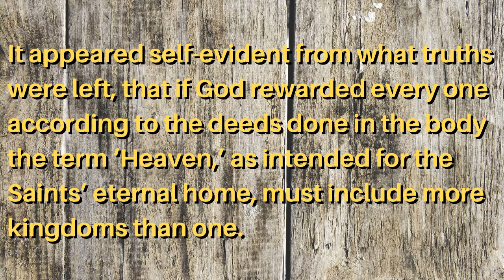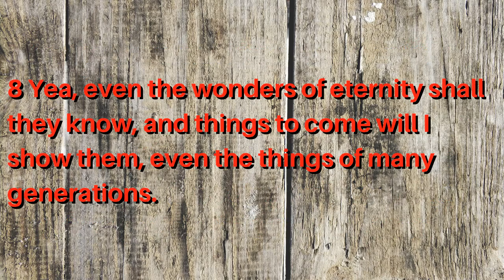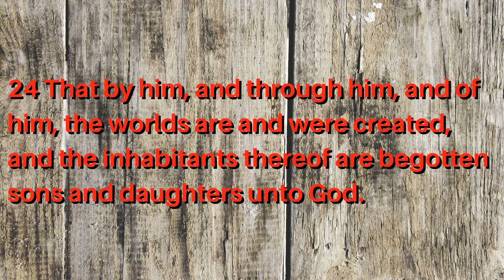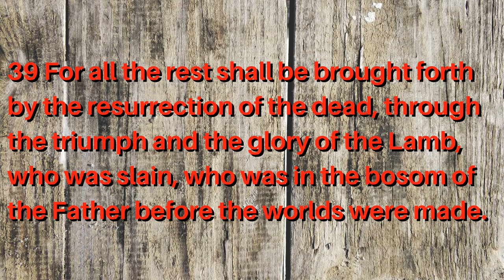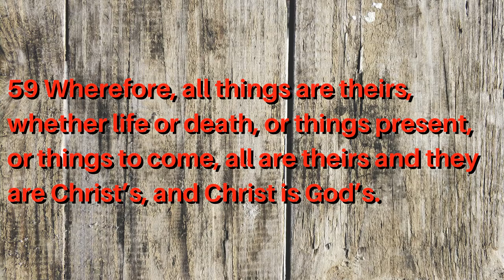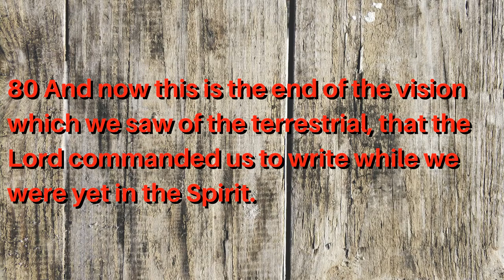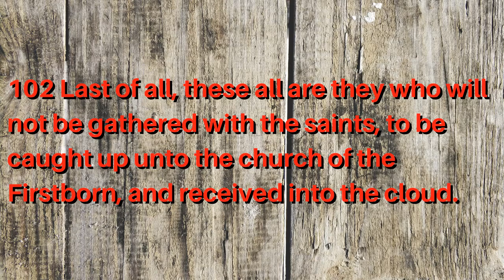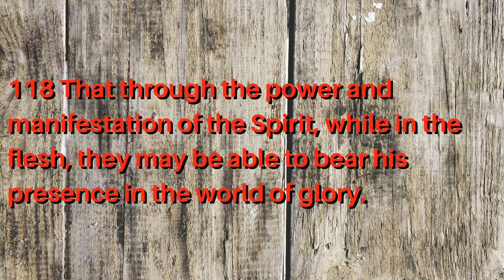Doctrine and Covenants ~ section 76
A vision given to Joseph Smith the Prophet and Sidney Rigdon, at Hiram, Ohio, February 16, 1832. Prefacing the record of this vision, Joseph Smith’s history states: “Upon my return from Amherst conference, I resumed the translation of the Scriptures. From sundry revelations which had been received, it was apparent that many important points touching the salvation of man had been taken from the Bible, or lost before it was compiled. It appeared self-evident from what truths were left, that if God rewarded every one according to the deeds done in the body the term ‘Heaven,’ as intended for the Saints’ eternal home, must include more kingdoms than one. Accordingly, … while translating St. John’s Gospel, myself and Elder Rigdon saw the following vision.” At the time this vision was given, the Prophet was translating John 5: 29.

00:00 Section Heading
02:28 1–4, The Lord is God;
02:59 5–10, The mysteries of the kingdom will be revealed to all the faithful;
04:11 11–17, All will come forth in the resurrection of the just or the unjust;
05:31 18–24, The inhabitants of many worlds are begotten sons and daughters unto God through the Atonement of Jesus Christ;
06:36 25–29, An angel of God fell and became the devil;
07:31 30–49, Sons of perdition suffer eternal damnation; all others gain some degree of salvation;
10:51 50–70, The glory and reward of exalted beings in the celestial kingdom is described;
13:55 71–80, Those who will inherit the terrestrial kingdom are described;
15:19 81–113, The status of those in the telestial, terrestrial, and celestial glories is explained;
20:15 114–19, The faithful may see and understand the mysteries of God’s kingdom by the power of the Holy Spirit.
21:13 Amen

1 Hear, O ye heavens, and give ear, O earth, and rejoice ye inhabitants thereof, for the Lord is God, and beside him there is no Savior.

2 Great is his wisdom, marvelous are his ways, and the extent of his doings none can find out.

3 His purposes fail not, neither are there any who can stay his hand.

4 From eternity to eternity he is the same, and his years never fail.

5 For thus saith the Lord—I, the Lord, am merciful and gracious unto those who fear me, and delight to honor those who serve me in righteousness and in truth unto the end.

6 Great shall be their reward and eternal shall be their glory.

7 And to them will I reveal all mysteries, yea, all the hidden mysteries of my kingdom from days of old, and for ages to come, will I make known unto them the good pleasure of my will concerning all things pertaining to my kingdom.

8 Yea, even the wonders of eternity shall they know, and things to come will I show them, even the things of many generations.

9 And their wisdom shall be great, and their understanding reach to heaven; and before them the wisdom of the wise shall perish, and the understanding of the prudent shall come to naught.

10 For by my Spirit will I enlighten them, and by my power will I make known unto them the secrets of my will—yea, even those things which eye has not seen, nor ear heard, nor yet entered into the heart of man.

11 We, Joseph Smith, Jun., and Sidney Rigdon, being in the Spirit on the sixteenth day of February, in the year of our Lord one thousand eight hundred and thirty-two—

12 By the power of the Spirit our eyes were opened and our understandings were enlightened, so as to see and understand the things of God—

13 Even those things which were from the beginning before the world was, which were ordained of the Father, through his Only Begotten Son, who was in the bosom of the Father, even from the beginning;

14 Of whom we bear record; and the record which we bear is the fulness of the gospel of Jesus Christ, who is the Son, whom we saw and with whom we conversed in the heavenly vision.

15 For while we were doing the work of translation, which the Lord had appointed unto us, we came to the twenty-ninth verse of the fifth chapter of John, which was given unto us as follows—

16 Speaking of the resurrection of the dead, concerning those who shall hear the voice of the Son of Man:

17 And shall come forth; they who have done good, in the resurrection of the just; and they who have done evil, in the resurrection of the unjust.

18 Now this caused us to marvel, for it was given unto us of the Spirit.

19 And while we meditated upon these things, the Lord touched the eyes of our understandings and they were opened, and the glory of the Lord shone round about.

20 And we beheld the glory of the Son, on the right hand of the Father, and received of his fulness;

21 And saw the holy angels, and them who are sanctified before his throne, worshiping God, and the Lamb, who worship him forever and ever.

22 And now, after the many testimonies which have been given of him, this is the testimony, last of all, which we give of him: That he lives!